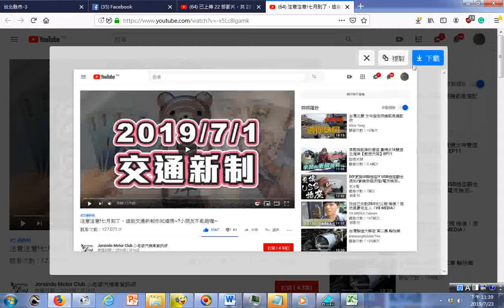_瀏覽_注意注意!七月到了，這些交通新制你知道嗎~ 小朋友不亂跑喔~ YouTube htm20190716